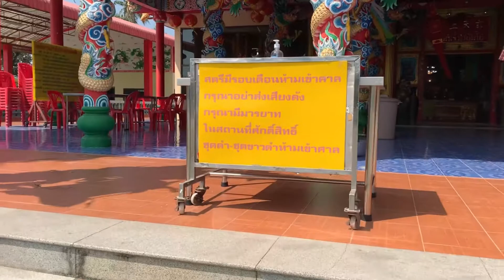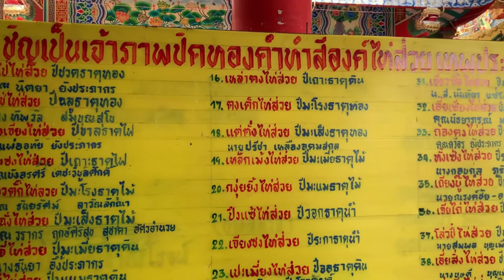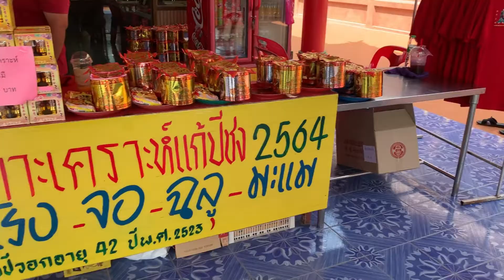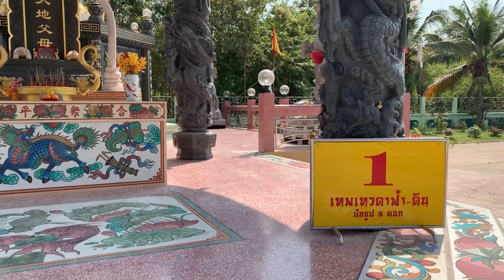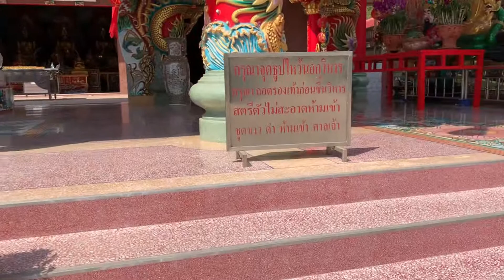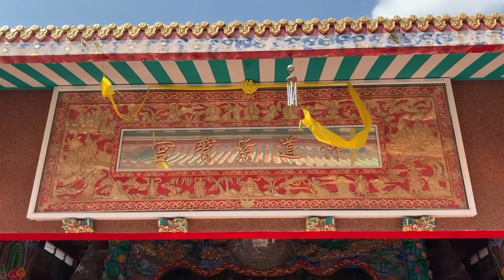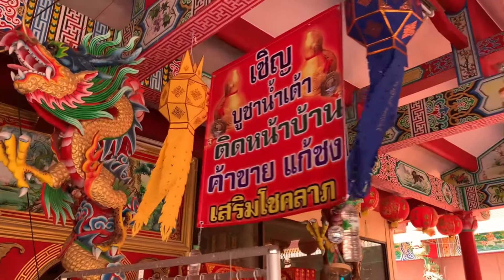แก้ปีชงยังไง? ให้เฮง 2 เท่า / EP2 ศาลเจ้าพ่อเสือ นครปฐม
EP.2
พิณจะพาทุกท่านไปที่ ศาลเจ้าพ่อเสือ วิหารเทวาพิทักษ์ราษฎร์ อ.เมือง จ.นครปฐม
เพื่อจะพาไปชมเคล็ดลับดีๆ ในการไหว้เทพเจ้าคุ้มครองดวงชะตา หรือ เทพไท้ส่วย นะค่ะ
เนื่องจากที่แห่งนี้มีองค์เทพไท้ส่วยครบ 60 ราศีจีน ฉะนั้นแล้ว
จะทำให้ไว้แก้ปีชง ได้ความคุ้มครองถึง 2 เท่าเลยค่ะ